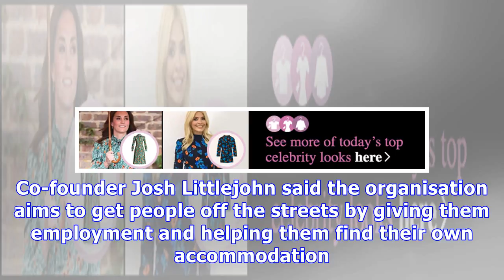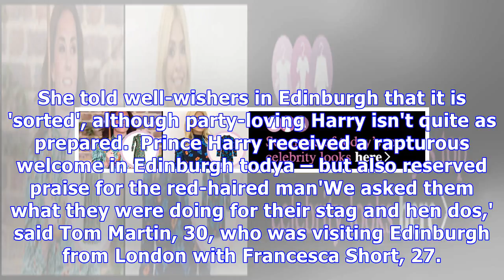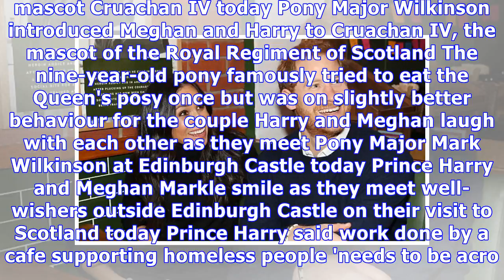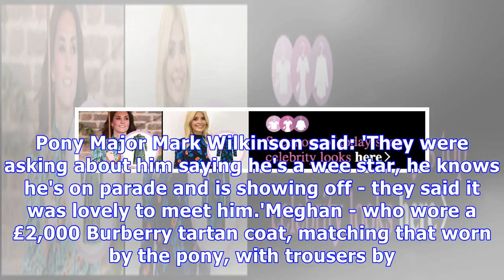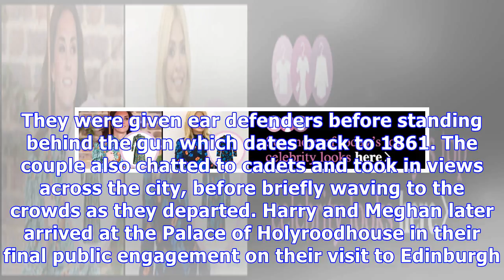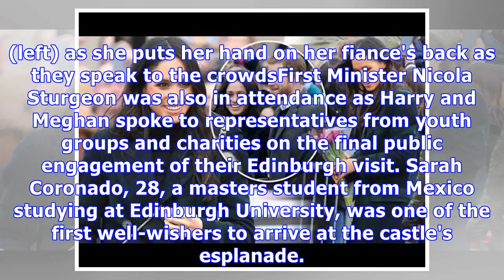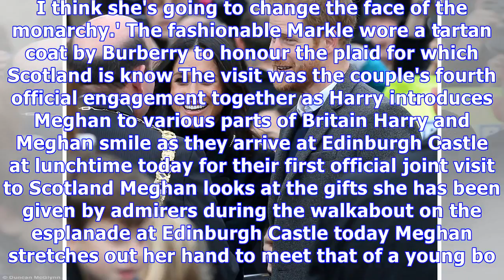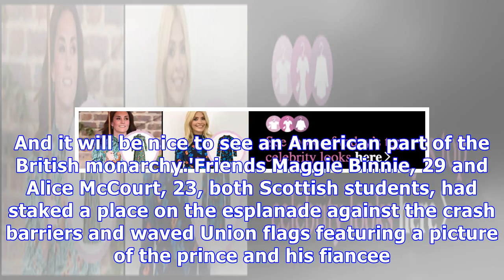Prince Harry takes Meghan Markle to greet Edinburgh locals